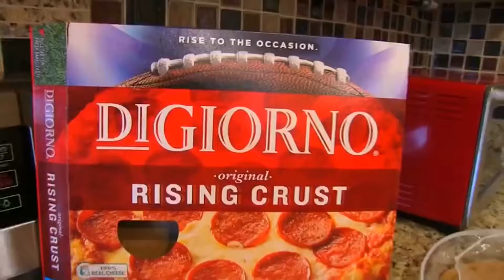SYL Movie: JR’s Ears